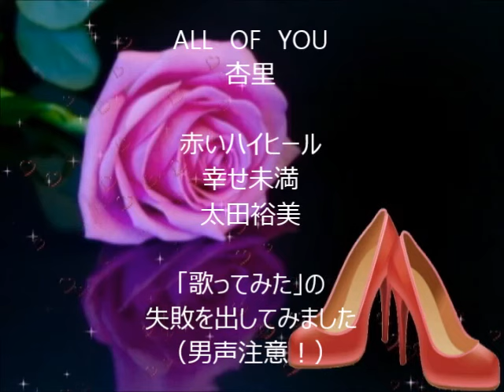太田裕美／赤いハイヒール／しあわせ未満 「歌ってみた」のNG音源集 10/13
全部で１３タイトルあります。何か動いている動画をという事でなみおさんにお願いしました所、即興で作成頂きました。お忙しい所、沢山有難うございます。
約２年と半年のもの間「歌ってみました」を出し続けてきました。最初Youtubeは"友達と歌ったカラオケの共有音源置き場"として利用していました。今で言う「クラウド」です。人に聴いて貰えるという意識(認識）が全くなく、ベラベラお喋りしている音源をどんどんアップしていました。何時しか通りすがりの方から「声が素敵ですね」と時々褒めていただけるようになり、嬉しくなり次第にテンションも上がっていきました。すると、欲が出てしまい、音はずれや声がひっくり返ってしまっている音源など気になってしまい、アップ寸前で取りやめて、歌い直しに行った事もありました。日頃車に乗る機会や大声出して歌える環境にないので、有難くもリクエストを頂いた時などは、頭の中で覚えて頭の中で歌って、カラオケボックスで友達と一発録りしていました。ここでは声を褒めて頂ける事はあっても歌唱を褒めて頂ける事はあまりありませんでした。自分でも歌唱はダメだと思っています。
「歌ってみました」を出されている方の中には「納得いく音源録れるまで何十回も録音している」という方もいてびっくりしました。そこまではいかないとしても、何時しかヒトカラに通い、数テイク録って、その中からマシなものをアップする「セレクト」という作業をするようになりました。

カラオケに行って「歌ってみました」音源を録られる方は、歌ってみて「これは自分に合っていない」「失敗した」と感じてお蔵入りされてる音源たちがあると思います。私は１回限りしか歌わない曲がかなりあります。それは声の音域が狭いからです。曲の覚えも段々悪くなってきて、レパートリーも尽きました。今年に入り、時間的制約や喉の調子が悪く、カラオケに行ってじっくり何テイクも録る事が出来なくなってしまいました。

そこで「歌ってみました」ではなく「出してみました」の精神で、以前カラオケBOXで流し録りしていた頃の、音はずれやひくり返ったり満載の音源、それも友達とベラベラ喋っている音源の中でお蔵入りになった音源をハードディスクを漁り、なんとか聴くに堪えるかな？と思える音源を短編で、クロスフェード編集してアップする事にしました。

自分で音はずれや声がひっくり返って高音出ないと思っても、自分が思ってる程に聴いて下さる方は気にしていないこともわかりました(元々下手というのもあるかもですが）

お聞き苦しい部分満載です(自分でも認めます）最後まで聴いてくださる方はまずいないと思いますが、一部でも聴いてくださってなんらかの反応（高ポチ、低ポチ）でもしていただけると嬉しいです。何時も聴いて下さっている方、そして通りすがりの方、感謝いたします。YUUKI

1.ALL　OF　YOU/杏里（1994年6月17日）
2.赤いハイヒール/太田裕美（1976年06月1日）
3.幸せ未満/太田裕美（1977年1月20日）